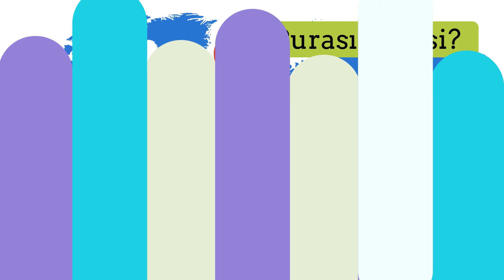COUNTRIES 'Ülkeler' 🇹🇷🇹🇭🇨🇦🇯🇵in Turkish/ Basic Turkish/ A1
In this engaging video. You will learn name of the countries in Turkish in a contextual setting. Burası Neresi? Burası. ?